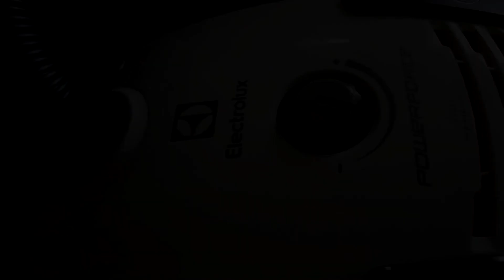Electrolux Power Force - vacuum cleaner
Model: EPF 66RR